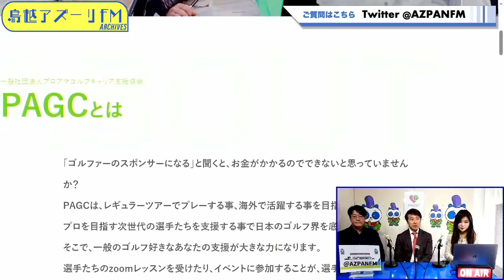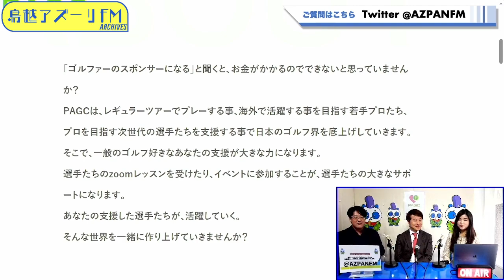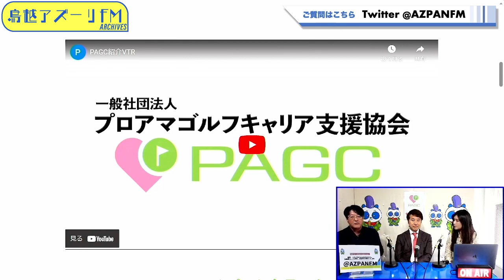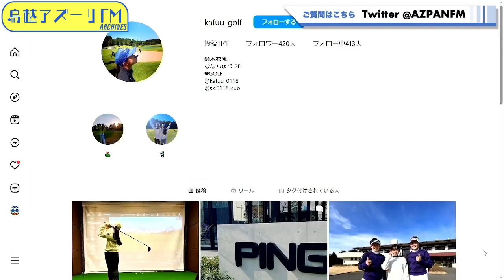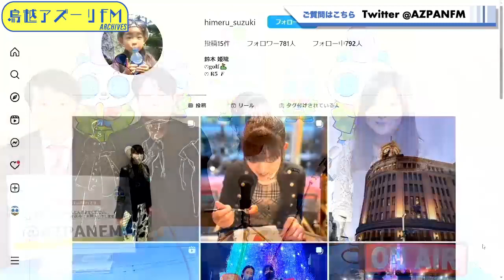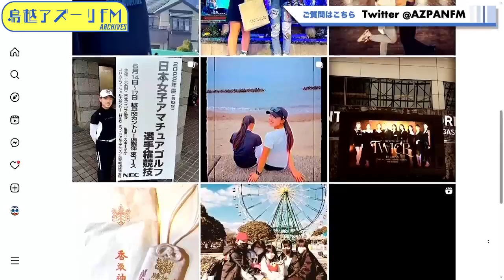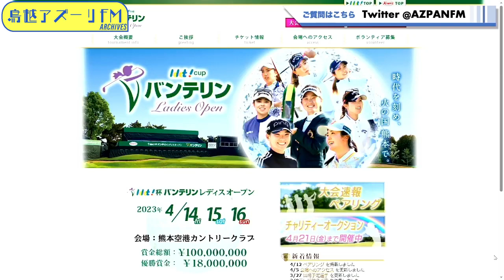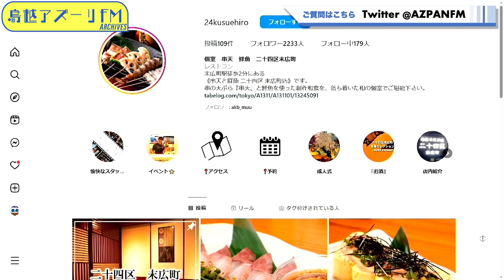2023年04月16日配信 グラッシュななえの「PEACEFUL RADIO!」 MC：グラッシュななえ ゲスト：黒崎史朗、若林慶太、鈴木姫琉、鈴木花風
MC：グラッシュななえ
ゲスト：黒崎史朗（一般社団法人プロアマゴルフキャリア支援協会「PAGC」の代表理事）、若林慶太（専務理事）、鈴木姫琉（PAGC登録選手）、鈴木花風（PAGC登録選手）